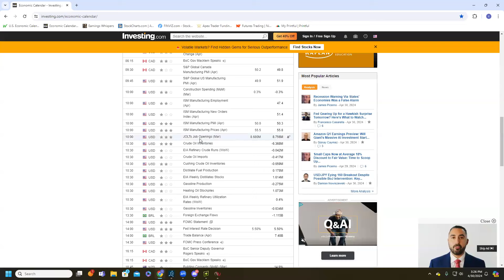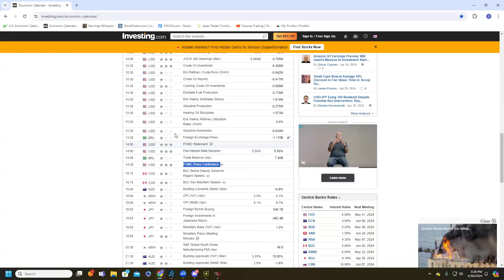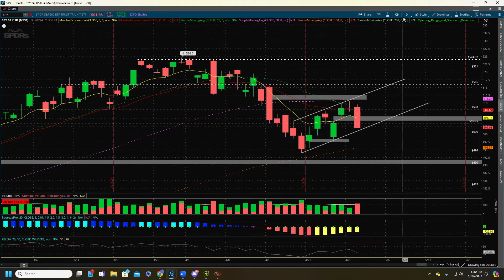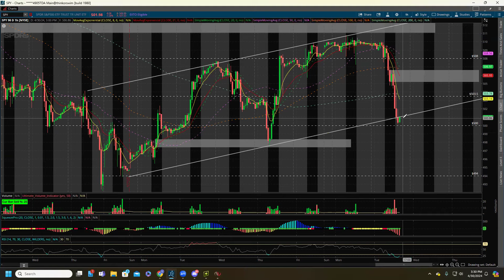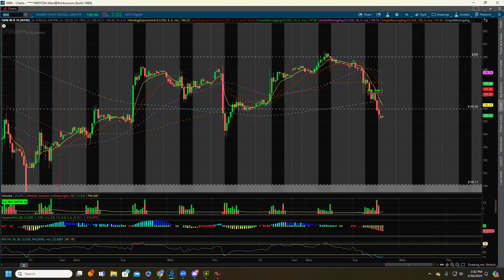All About Jerome Powell $SPY $QQQ $IWM